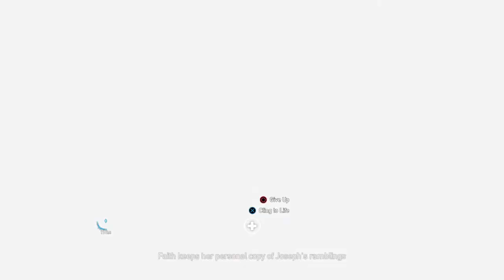Far Cry 5 Game Play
FAR CRY 5 old play through on the PS4.. waiting on Far Cry 6